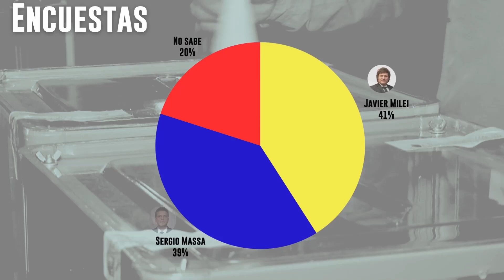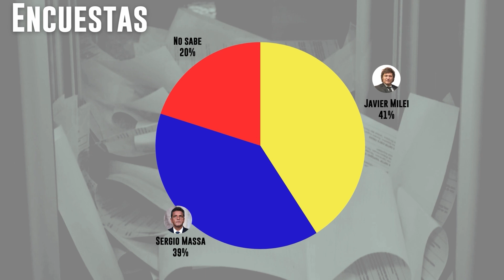¿GANARÁ MILEI las ELECCIONES en ARGENTINA? | El Enclave